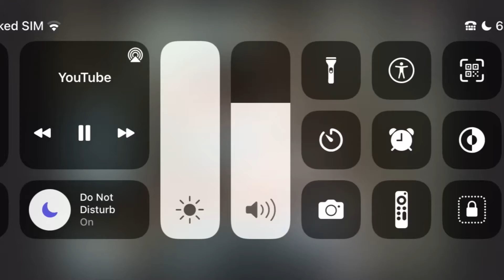Don Barzini is holding the gun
Don Barzini is the troublemaker from The Godfather 1972 goanimate and vyond